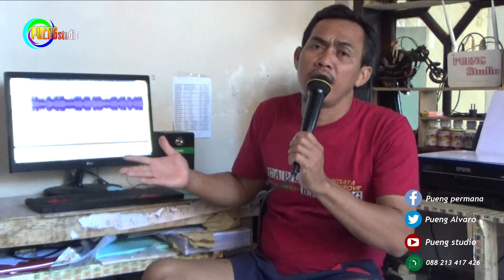METU TALAKE BY COVER PUENG PERMANA